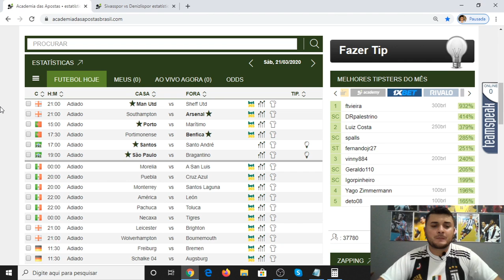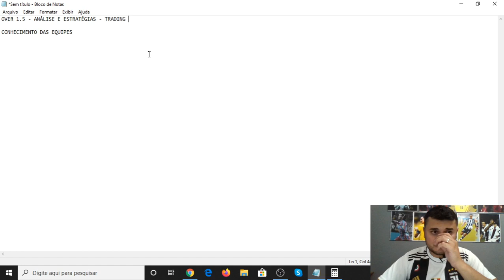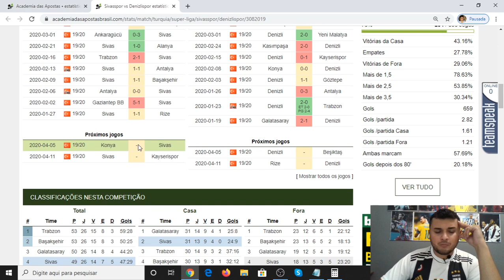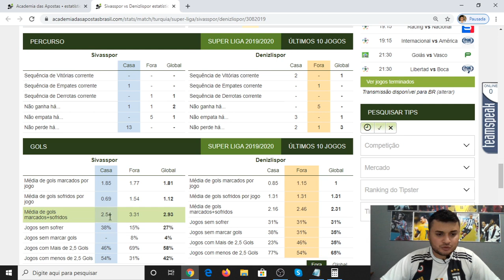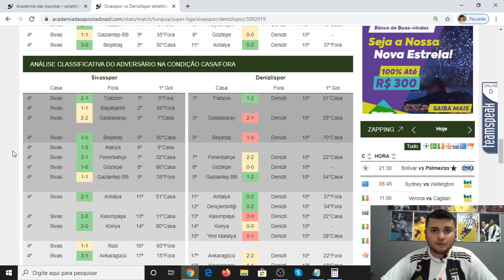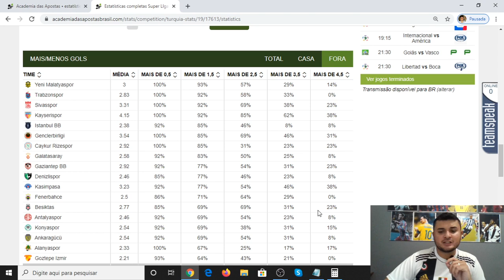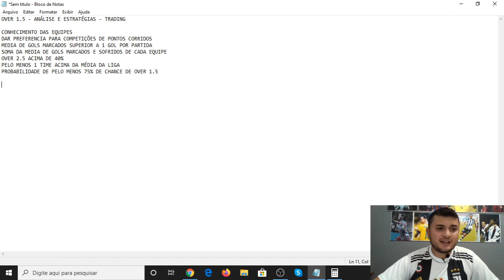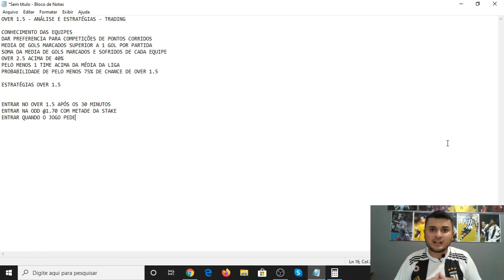Como Trabalhar o Mercado Over 1.5 Gols - Análise e Estratégias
Cadastre-se na Betfair no link abaixo

Esse vídeo postei a algum tempo. Mas vi a necessidade de respostar ele. Essa é uma série de reposts que mais geram resultados se você colocar em prática.